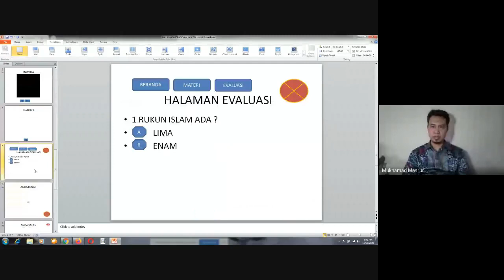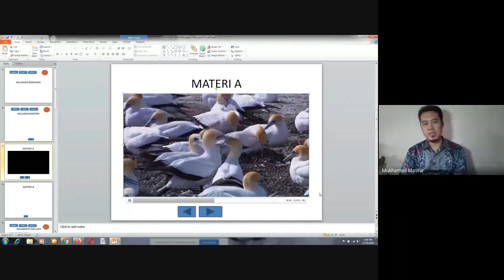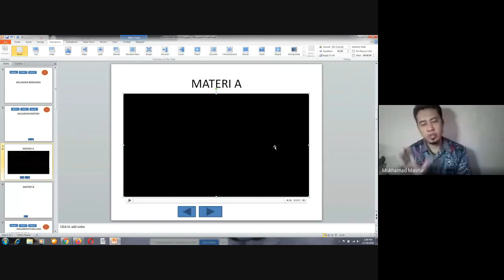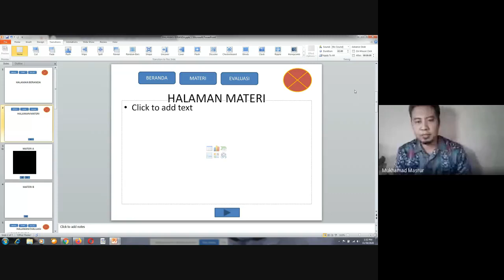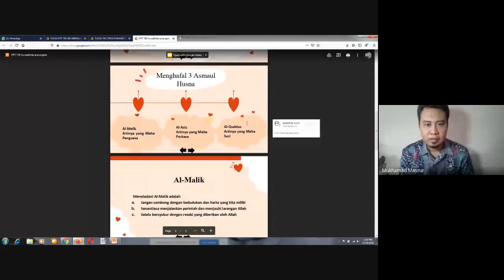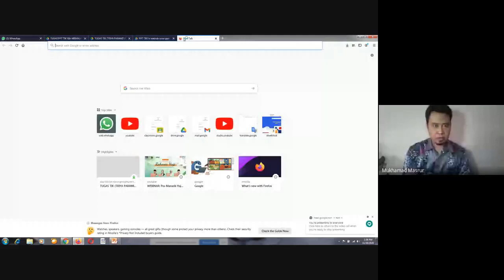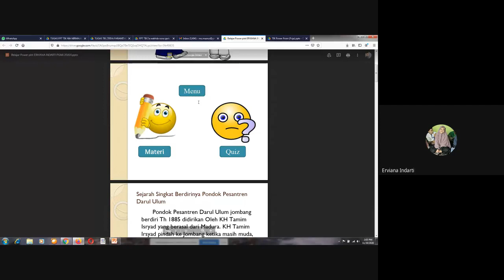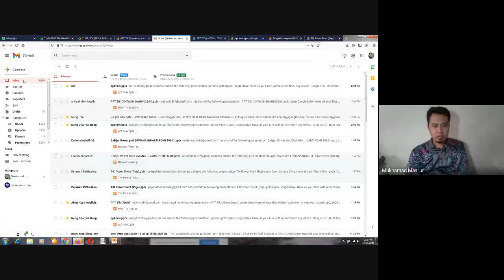TIK PGMI CARA INSERT VIDEO DI PPT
TIK PGMI UNIPDU cara memasukkan video dan mematikan fungsi click dihalaman presentasi.